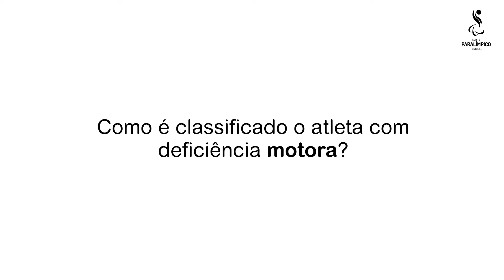Classificação Funcional Desportiva | E7 Deficiência Motora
Como é classificado o atleta com deficiência motora? 👨‍🦽 A resposta no episódio 07 da série sobre Classificação Funcional Desportiva apoiada pelo IPDJ 🇵🇹